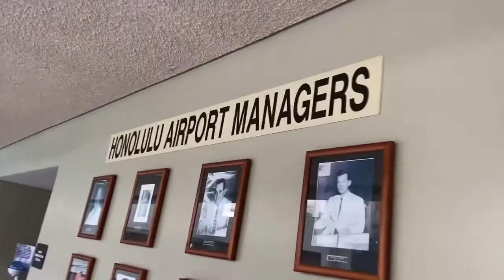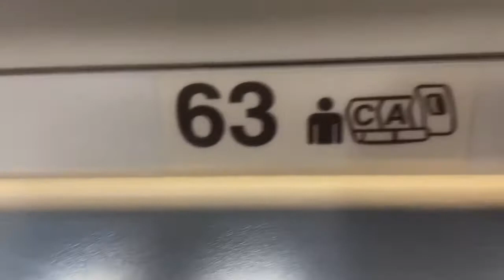Eleven hours non-stop Direct FLIGHT from HAWAII to Philippines || ROBERT SELGA CHANNEL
Traveling half side of the World